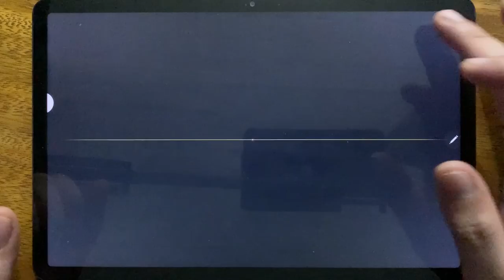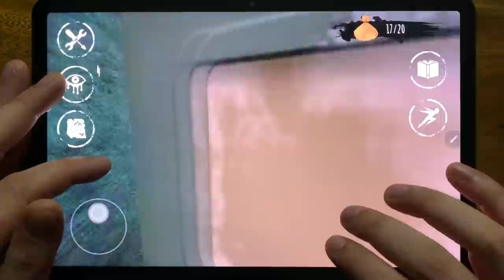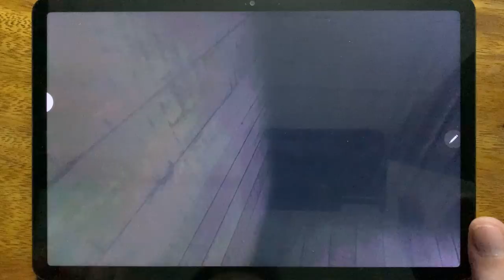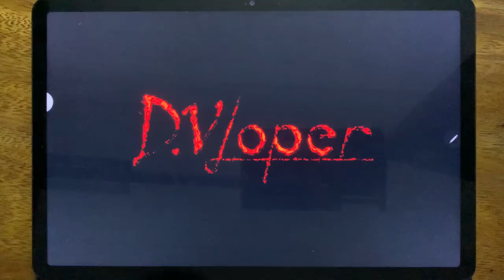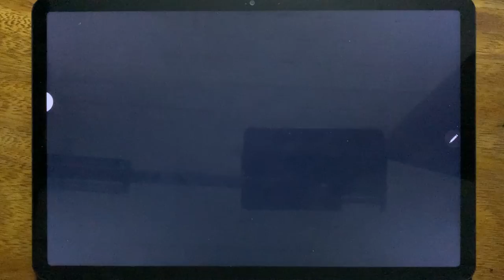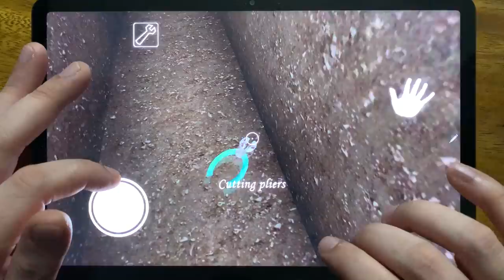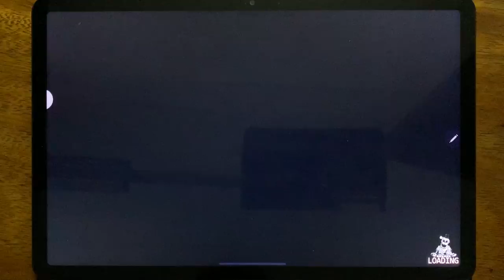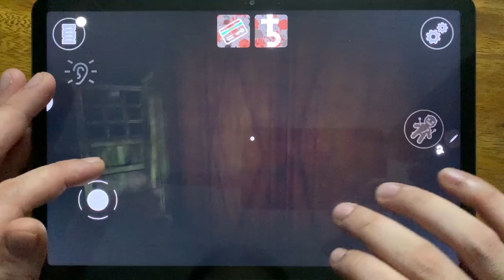Mr Granny, Eyes - The Horror Game, Granny Chapter Two, Slendrina: The School, Slendrina....